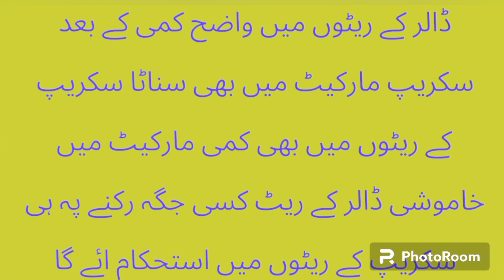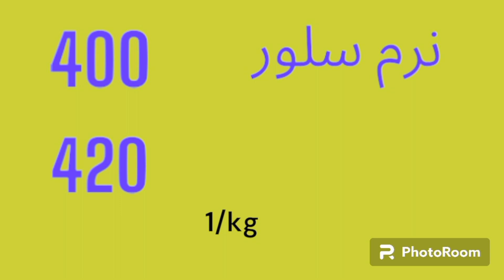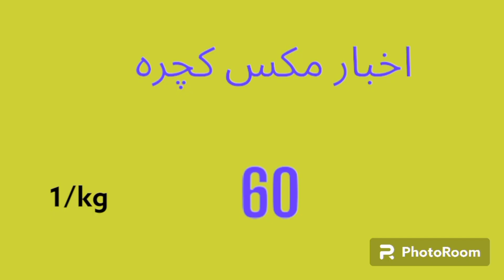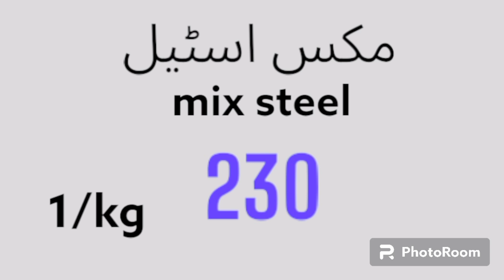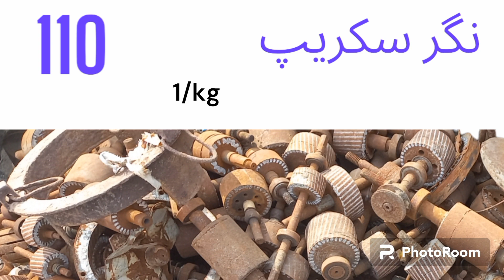scrap wholesale rate 21/10/23